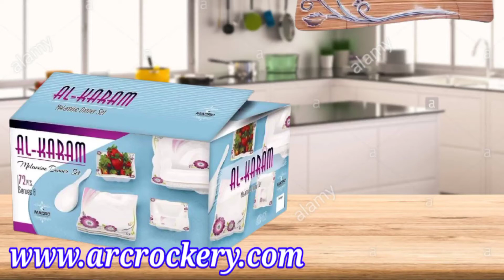Al karam dinner Set